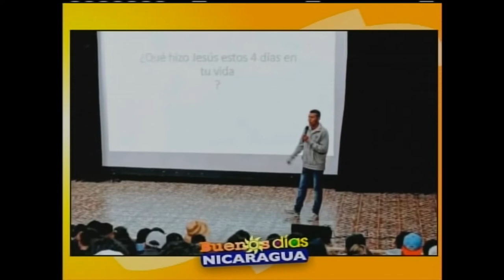¿Por qué escribir y leer poesía?